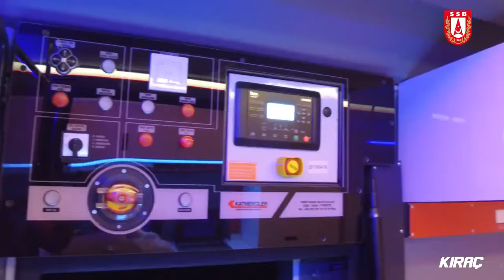Kıraç olay yeri inceleme aracı